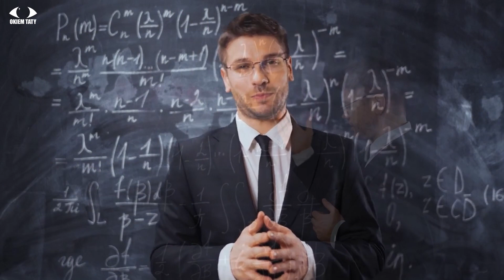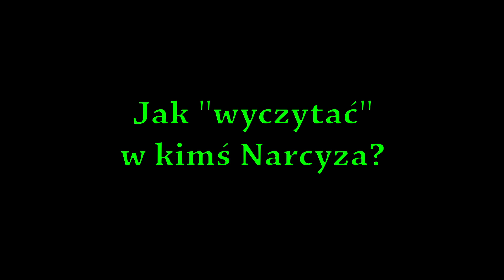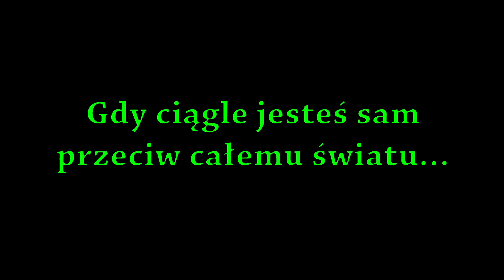Twoja Droga Odejścia Od Narcyza - Dr Ramani Odporność na narcyza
W tym odcinku Dr Ramani porusza temat odporności na narcyza. Podaje 12 sposobów na to jak poradzić sobie w toksycznej sytuacji życiowej.